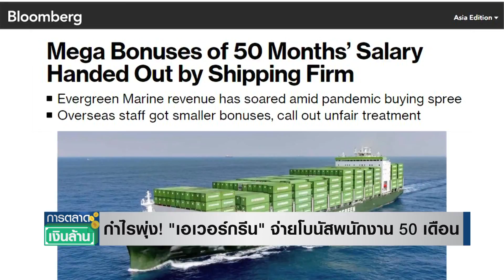กำไรพุ่ง! "เอเวอร์กรีน" จ่ายโบนัสพนักงาน 50 เดือน l การตลาดเงินล้าน l 10-01-66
ธุรกิจขนส่งสินค้าเฟื่องฟู เอเวอร์กรีน มารีน คอร์ป (Evergreen Marine Corp.) บริษัทขนส่งรายใหญ่ของไต้หวันจ่ายโบนัสก้อนโตให้กับพนักงาน หลังกำไรพุ่งในปี 2565